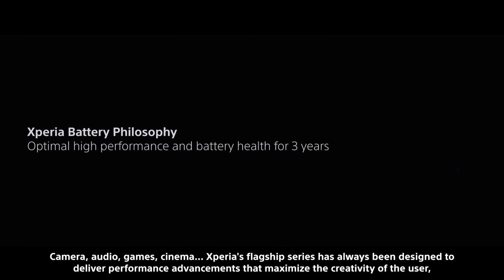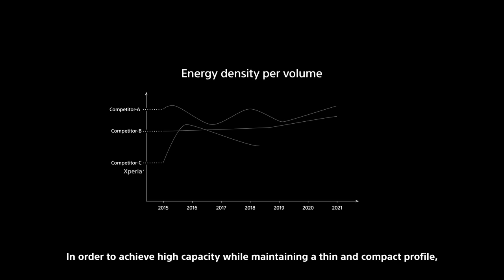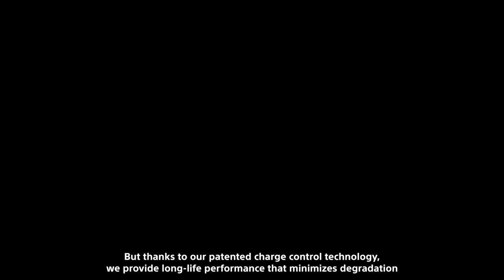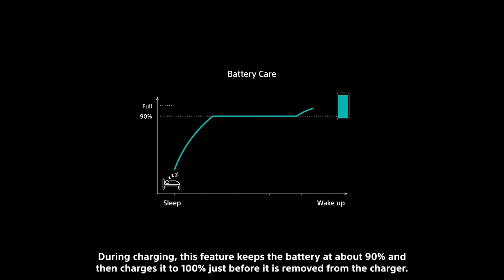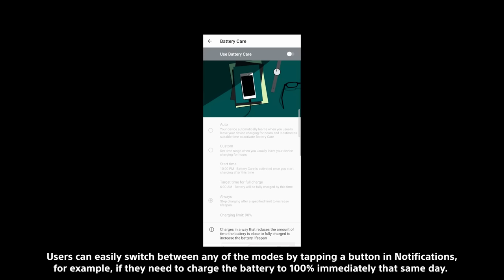Xperia Battery Philosophy – optimal high performance for your flagship device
Discover the philosophy behind the all-powerful Xperia battery.

（設定から日本語字幕を表示できます）
*Multiple language subtitles available from settings.
(日本語 / English)

From enhancing entertainment to empowering creators, the battery in Xperia delivers more of what you love – in a design without compromise.

With flagship devices delivering a high-quality battery experience over a longer period of time, users can expect little to no performance drop – even after three years. With increased capacity for prolonged use paired with miniaturised battery technology, Xperia not only promises high-performance capabilities, but in a sleek design that maintains its compact frame. Featuring charge control technology, degradation is also reduced for long-life usage – with a charge of up to 50% in just 30 minutes.

Discover more behind the battery philosophy of your Xperia device.